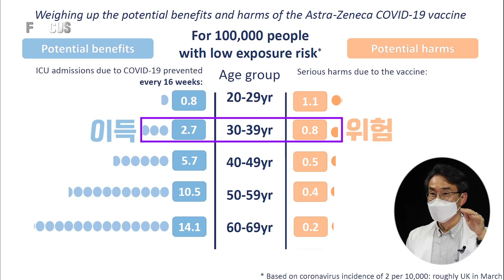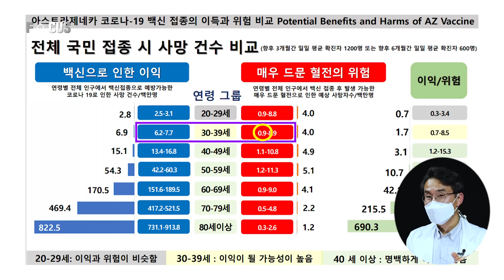eng)백신 부작용 혈전증, 이것만 기억하라! | 순환기내과 나상훈 교수 About vaccination side effects, thrombosis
백신 부작용 혈전증이 무섭다면 비행기 타지마세요, 피임약도 절대 노우!

백신 접종 후 생길 것 같은 부작용 대한 두려움 많으시죠?
최근 부작용으로 알려진 '혈전증'으로 인해
백신 접종에 대한 걱정이 더 많아지셨을 텐데요.

혈전증이란 무엇이고 우리는 과연 백신을 접종해도 되는지
순환기내과 나상훈 교수가 알려드립니다.

What was the reason that the Corona-19 vaccine so rapidly developed?

If you're scared of the potential thrombotic side-effects of vaccines, stop flying, and Never take contraceptives!
You have a lot of fear about the side effects that you might get after vaccination, right?
You may have been more worried about vaccinations due to "thrombosis," which has recently become known as a possible side effect.
Professor Na Sang Hoon from the Dept. of Cardiology will tell you what thrombosis is and whether we should still get vaccinated.
Why wouldn't 20s be vaccinated now?